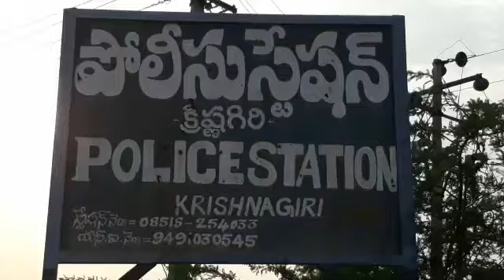చిట్యాల గ్రామంలో పిచ్చి కుక్కల దాడిలో బాలుడు మృతి...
పిచ్చి కుక్కల దాడిలో  బాలుడు మృతి...